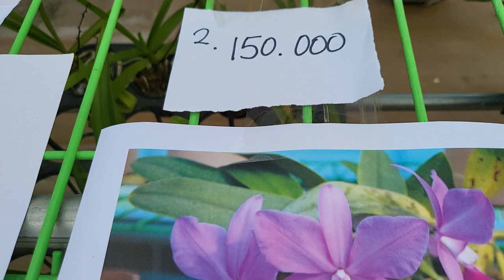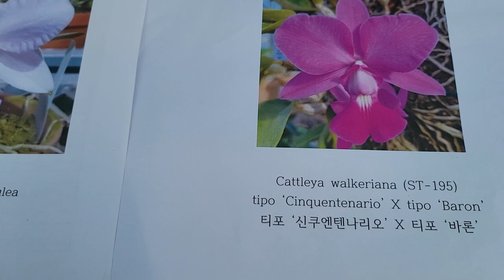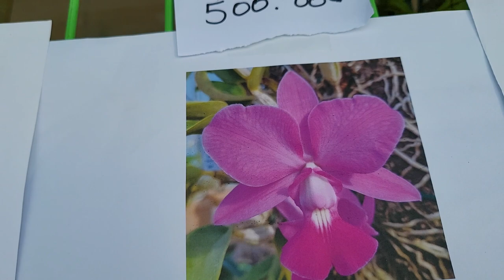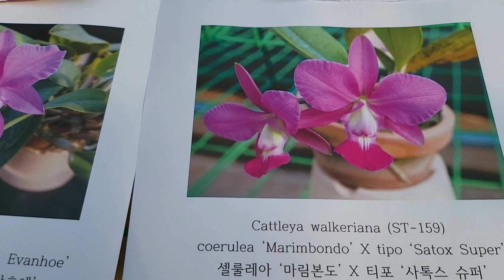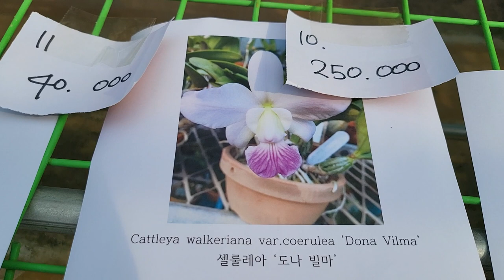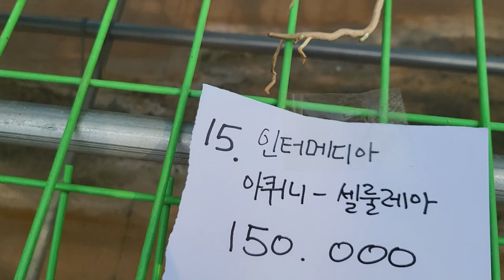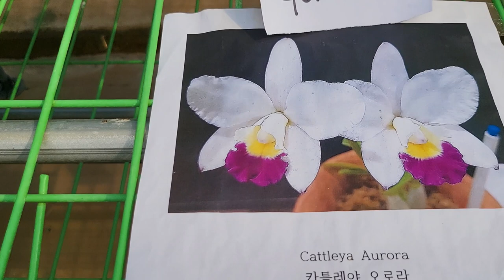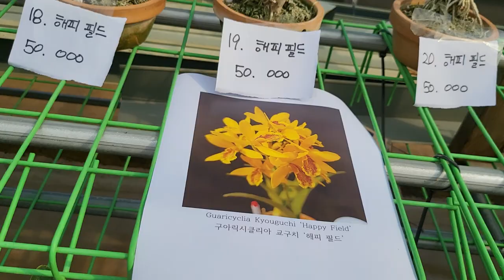2022년 10월22일 판매방송 (주문시 문자) 010.3661.6962